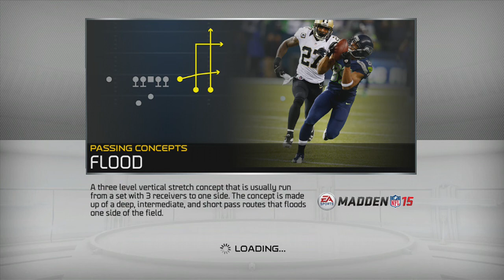[Requested] Madden 15 (Xbox 360) Patriots at Dolphins Play Now Gameplay!